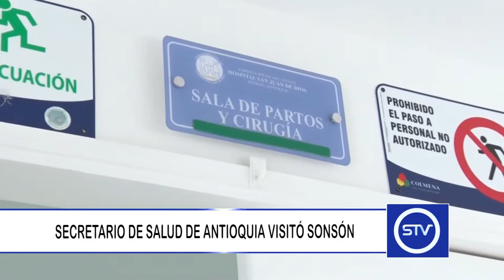SECRETARIO DE SALUD DE ANTIOQUIA VISITÓ SONSÓN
El Secretario de Salud de Antioquia, Carlos Mario Montoya, hizo presencia esta semana en el municipio de Sonsón.